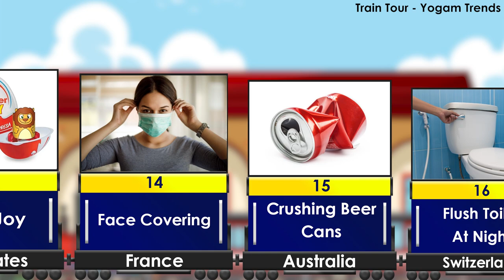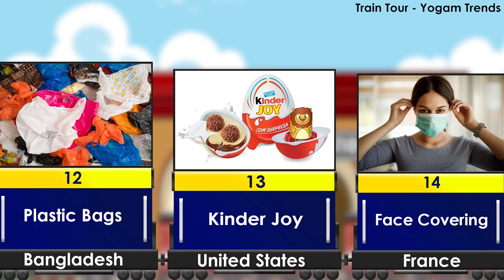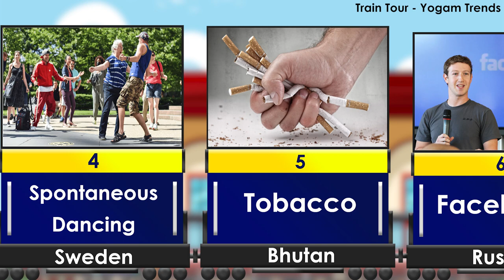Banned Things From Different Countries | Yogam Trends | Top 20